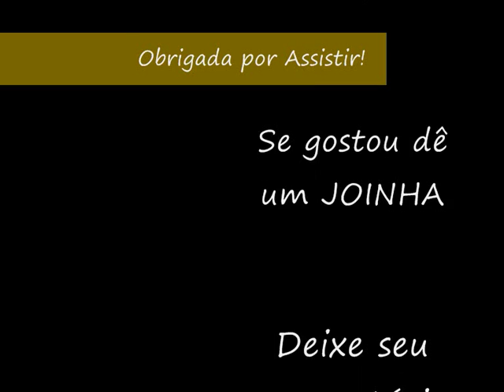Chá de Revelação: Bolo de Fralda (Continuação do 4)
2ª PARTE DO VÍDEO (4)!